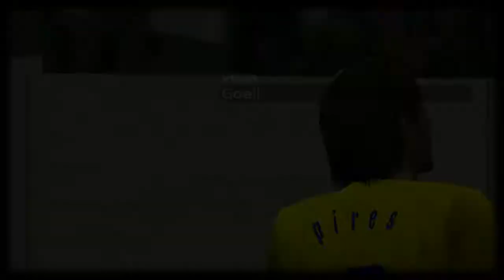PES6J 2vs2 GoaLs Vol 9 Higuain_20 & -10-